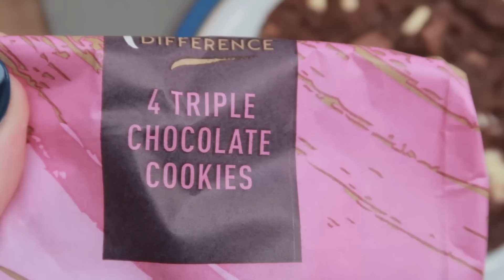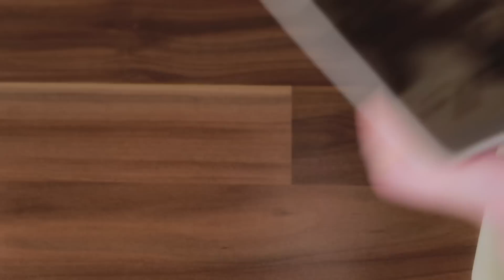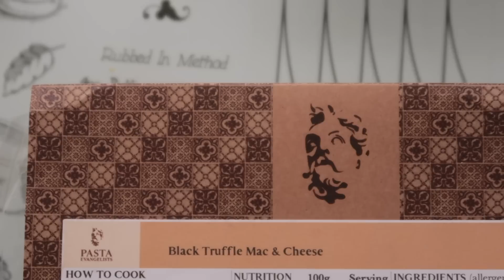i ate my followers' comfort foods for a day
(available for 7 more days!)

by oh, the joy. - 1pm in san francisco